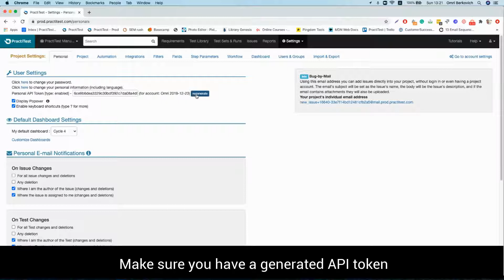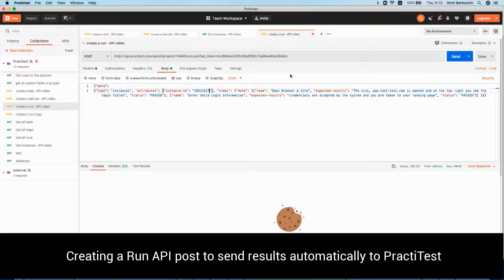PractiTest - Test Automation: with REST API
PractiTest is an end-to-end test management solution that lets you integrate your automation testing and manage it from within the system as part of your overall test management. There are multiple ways to integrate automation in PractiTest. In this video, we will show how to  create Test Run results in PractiTest using REST API.

REST API lets you integrate any automation tool you have with PractiTest; for example, Selenium or Jenkins, a home-grown tool, or any other CI tool.